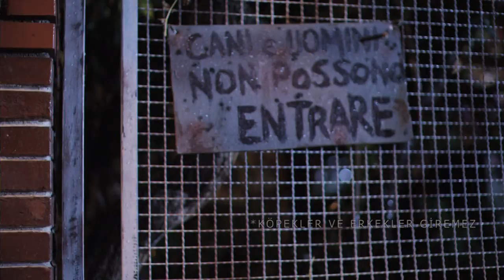Sinyora Enrica Fragman (Signora Enrica Trailer) - 2010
GÖSTERİM TARİHİ: 07 Ocak 2011
DAĞITIM  : PİNEMA FİLM
YAPIM ŞİRKETİ : ARES MEDIA
YAPIMCI  : CAN ARCA-ELVAN ALBAYRAK ARCA
SENARYO   : ALİ İLHAN
YÖNETMEN  : ALİ İLHAN
GÖRÜNTÜ YÖN. : SOYKUT TURAN
UYGULAYICI YAP: GÖKHAN TUNCEL
GENEL KOOR. : DENİZ OKTAR
SÜRE    : 110 dk.
VİZYON TARİHİ  : MART 2010
OYUNCULAR  : CLAUDIA CARDINALE (Senyora Enrica), İSMAİL HACIOĞLU (Ekin), LAVINIA LONGHI (Valentina), TEOMAN KUMBARACIBAŞI (Giovanni), NİLAY CENNETKUŞU (Maria), FAHRİYE EVCEN (Senyora Enrica'nın gençliği), BEDİA ENER (Meraklı komşu), GALİP ERDAL (Postacı), MURAT KARASU (Ekin'in babası),
KONUK OYUNCU: ACUN ILICALI

KONU:

Yıllar önce, oğlunu da arkasında bırakarak kendisini terk eden kocasından sonra hiçbir erkeği kapısından bile içeri sokmayan Sinyora Enrica (Claudia Cardinale - Fahriye Evcen), bu özelliğiyle ün salmıştır. Enrica, evindeki boş odaları kız öğrencilere kiralamakta, ek iş olarak da terzilik yapmakta ve bir pazarda çalışmaktadır.

Yıllarca bozmadığı bu kuralı, yağmurlu bir gecede, bir yanlış anlama sonucunda evine gelen Türk öğrenci Ekin (İsmail Hacıoğlu) için bozacaktır. Önceleri evinin kapılarını bu yabancıya açmak istemeyen Sinyora Enrica, daha sonra sadece evini açmakla kalmayıp, yıllarca kilitli tuttuğu kalbini de bu Türk gencine açacaktır. Filmin oyuncularından Giovanni rolündeki Teoman Kumbaracıbaşı da Sinyora Enrica'nın tek oğlu ve babası henüz çok küçük yaşlarda terk ettiği için sorunları olan bir kişiliktir. Giovanni'nin annesine karşı haksız davranışları Ekin'de Sinyora Enrica'ya karşı bir koruma duygusuna dönüşecek ve böylece aralarında bir gönül bağı oluşacaktır. Bir dil okulu için İtalya'ya giden Ekin için artık hiçbir şey eskisi gibi olmayacak ve hayatı tümden bir değişime uğrayacaktır.